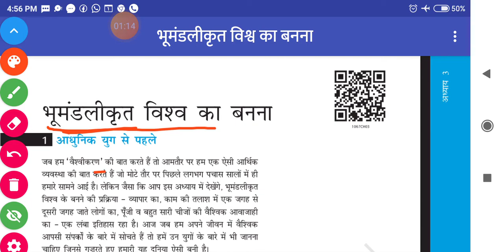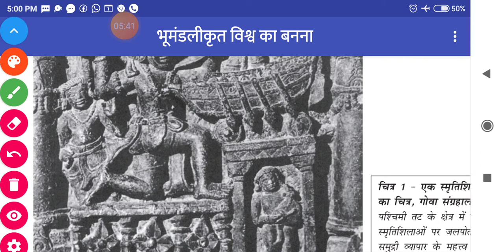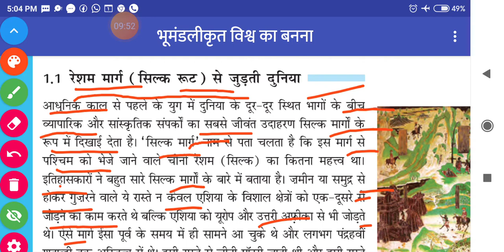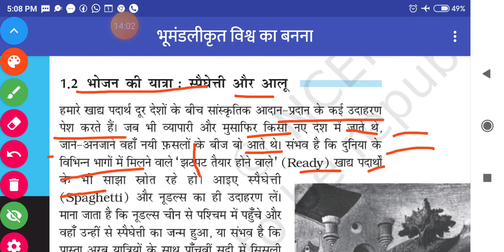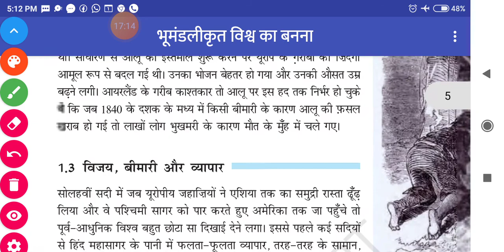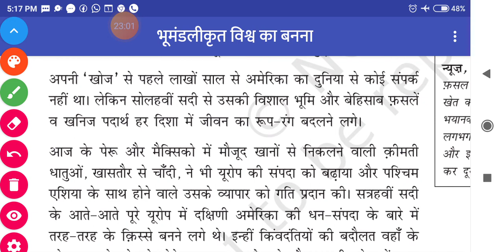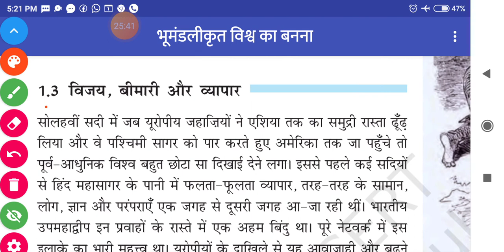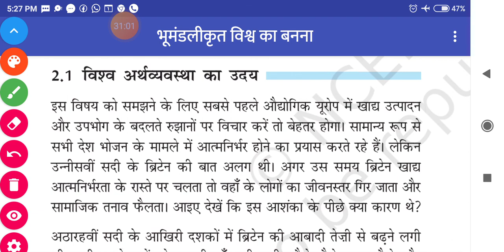NCERT class- 10 ch- 4, भूमंडलीकृत विश्व का बनना Part 1